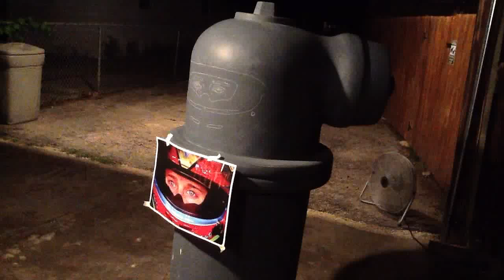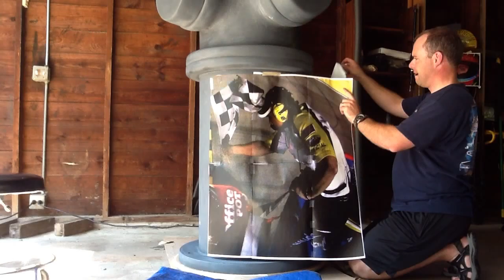Great Chicago Fire Hydrant Painting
Time-lapse video of the painting for Chicagoland Speedway's entry for the Great Chicago Fire Hydrant Project 2013.